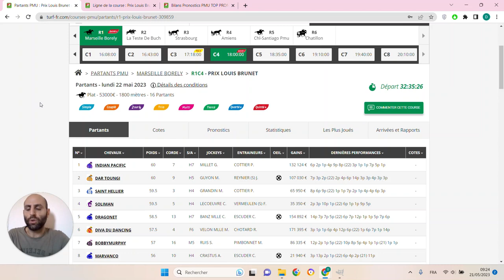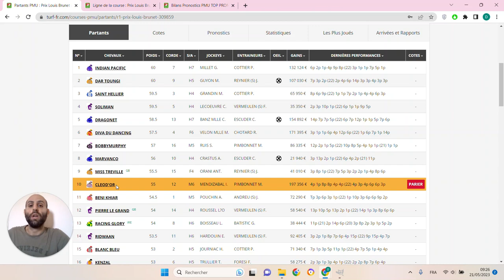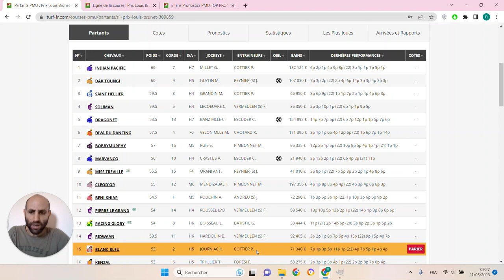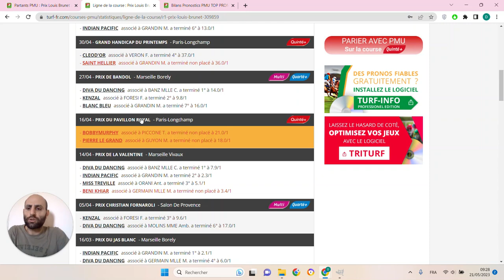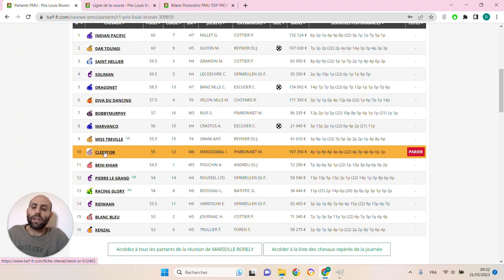PRONOSTICS PMU GRATUIT DE LA MINUTE QUINTE+ DU JOUR LUNDI 22 MAI 2023 #309859